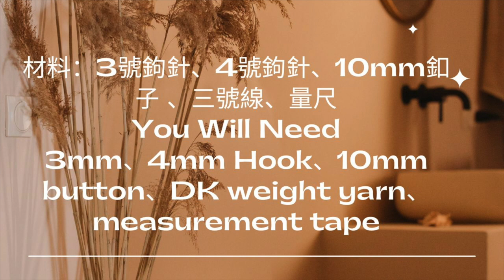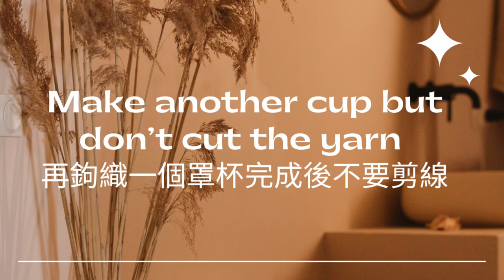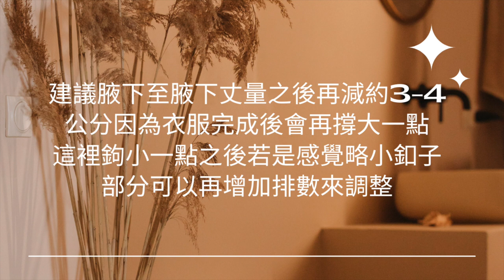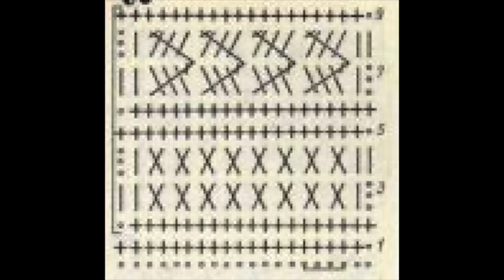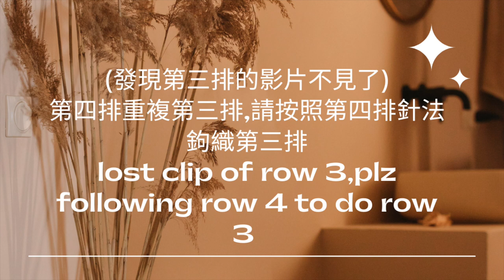鉤針編織比基尼式短版上衣教學-如何按照自己的身材鉤織一件夏天短版比基尼上衣Made to Measure Crochet Crop Top Tutorial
這個影片裡會教你如何按照自己胸部大小及腰圍來鉤織一件屬於你自己的短版比基尼上衣,建議使用棉線,若是使用有彈性的毛線請記得在丈量時都要考量毛線彈性減少針數

Please find your own cup size for your starting chain below
鉤織中級程度教學影片 Level : Intermediate
影片裡尺寸為Size in this video：Ｓ/Ｍ號
罩杯尺寸Cup size in this video：Ａ/B
罩杯起針Starting chain for your cup size
A/B Ch13
C : Ch 15
D : Ch 18
最好的方式是從下圍到奶頭處為起針的長度
Best way to fits is measure your under bust to your nipple for our starting chain.
歡迎標記分享你的手工編織上衣,我會非常開心看到你的成果